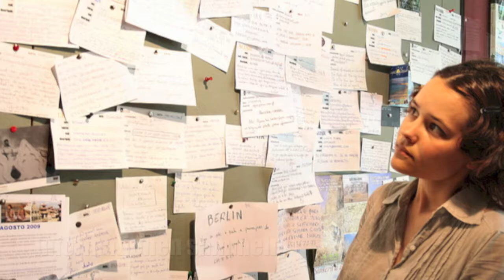eSTUDI | Bewerbungsvideo für MOOCFellowship.org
Dies ist unser Bewerbungsvideo für ein MOOCFellowship von iversity.org und dem Stifterverband für die Deutsche Wissenschaft.